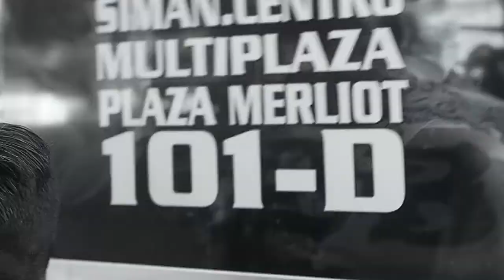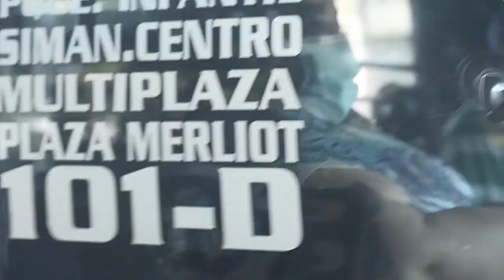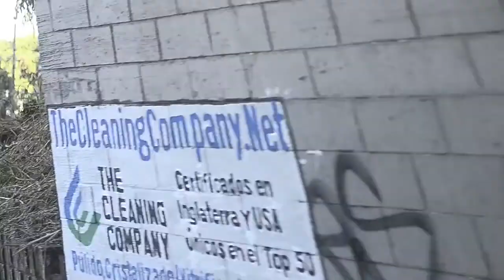RAP: Rene Rosales El Poeta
Mini Documental (Errata: Documuentla) improvisado por dos locos con mala grabación y edición.

Grabado en la 25 Av. Norte, Héroes y Mártires del 30 de Julio, Parque Cuscatlán, Buses y otras zonas.

Parte de los proyectos, misiones, opcionales que fueron usados para testear modificaciones de equipo.